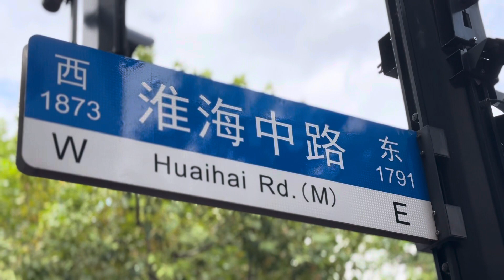今天和李瑞克去上海图书馆学习！